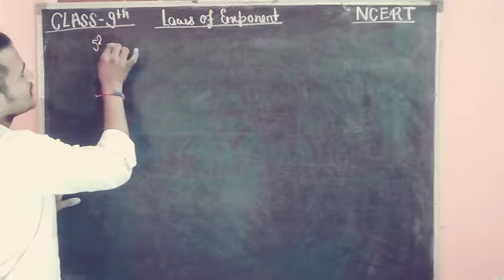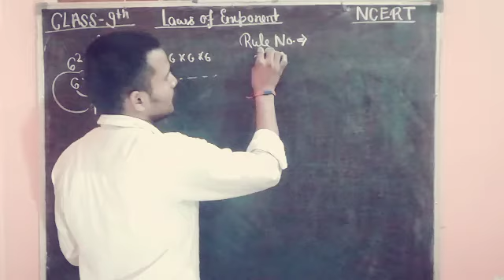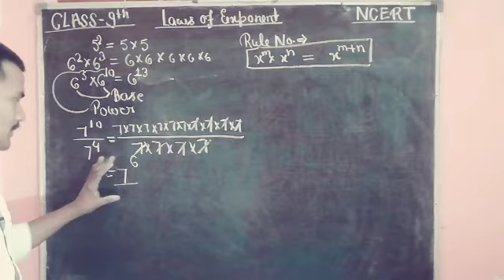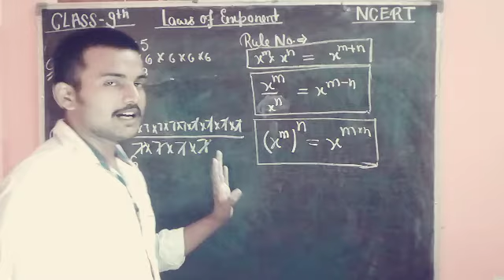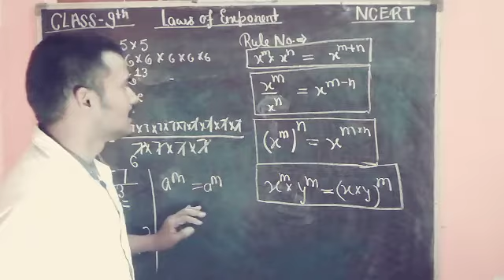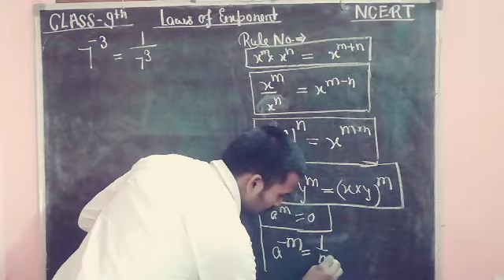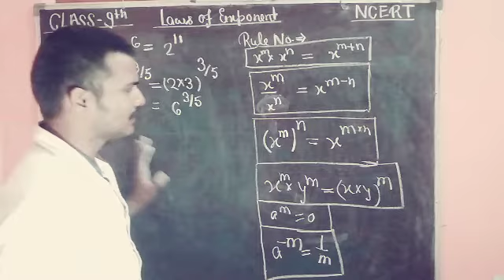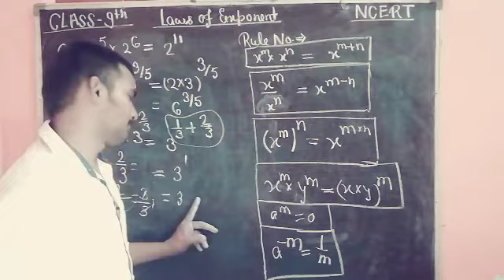MATH-IX-01-12 LOWS OF EXPONENT